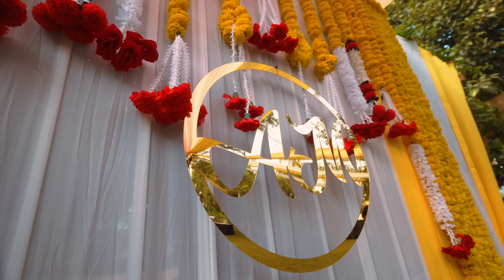OUR INDIAN WEDDING!! 🥰 Mehndi, Haldi & Sangeet Ceremony!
Welcome to our INDIAN WEDDING! 🥰 In this part we'll take you to our Mehndi, Haldi & Sangeet Ceremony!

00:00 our Indian wedding!
00:13 the first days of our Indian wedding
01:35 Haldi Ceremony 🌸
03:52 Mehndi Ceremony
06:49 getting ready for...
08:22 Sangeet Ceremony!! 💃

• Adi is an online videography teacher. So you can learn how to create amazing videos yourself!

Adi & Myra